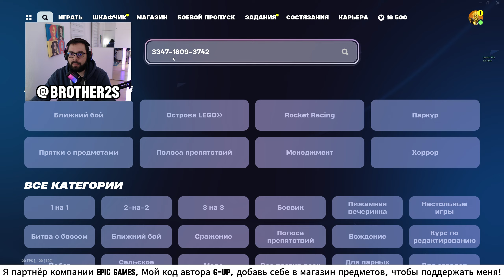ЛУЧШАЯ КАРТА НА ОПЫТ ОТЛИЧНЫЙ ФАРМ ОПЫТА В ФОРТНАЙТ 5 ГЛАВА БЫСТРО АПНУТЬ БП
МОИ КАРТЫ:
PvP Big Build Fight: 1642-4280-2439
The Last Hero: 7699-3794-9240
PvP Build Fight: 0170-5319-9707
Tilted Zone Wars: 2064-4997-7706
The Area - Free For All: 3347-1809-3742
Battle of the Gods: 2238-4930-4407
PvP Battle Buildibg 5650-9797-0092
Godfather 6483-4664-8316